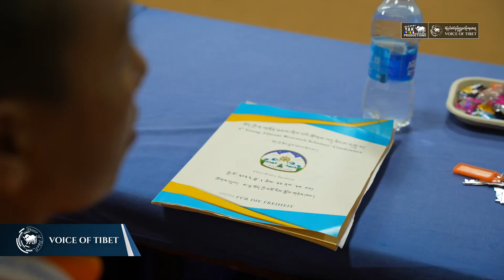བོད་ཀྱི་ན་གཞོན་ཉམས་ཞིབ་པའི་ཚོགས་འདུ་ཐེངས་དགུ་པ་དབུ་འཛུགས།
9th Young Tibetan Research Scholars' Conference commenced in College for Higher Tibetan Studies, Sarah, Dharamshala